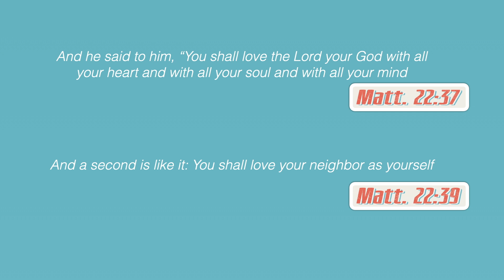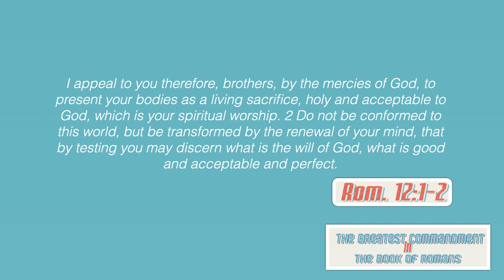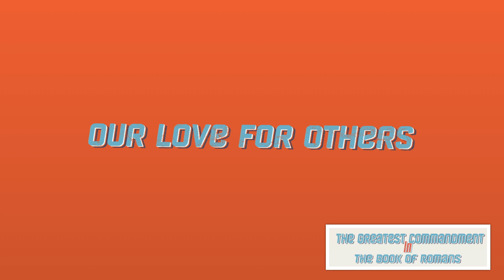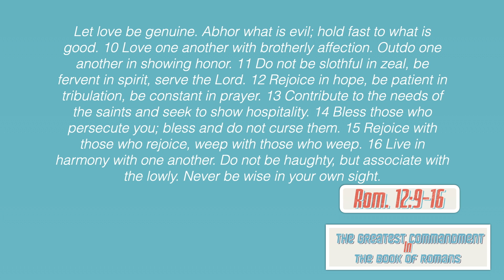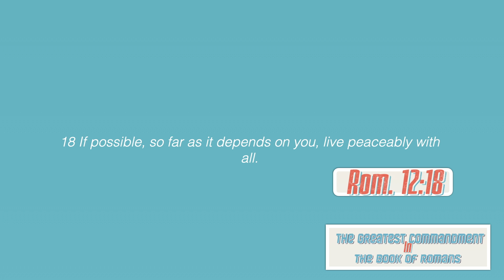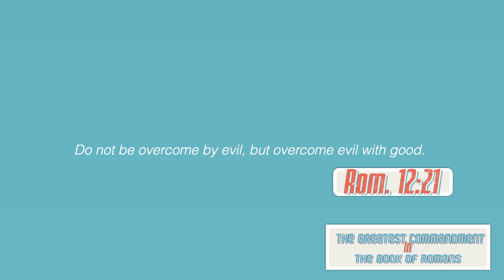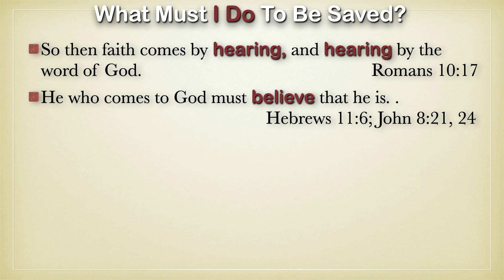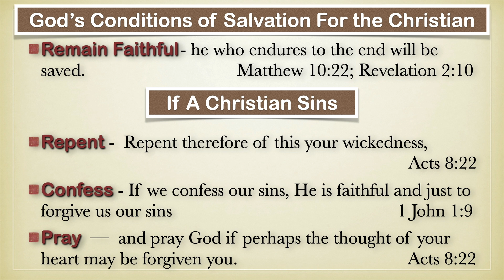The Greatest Commandment in the Book of Romans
Mike Hughes | Sunday Morning | Sunday 10 April 2022

Sermons are available as podcasts on many popular podcast services. They are also available as Video podcasts on popular video channels. Look up SPH - The Bible Says